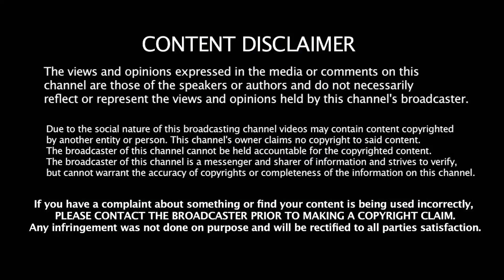ஸ்ரீதேவிக்கு ஏன் அரசு மரியாதை? கேள்வி எழுப்பும் நெட்டிசன்கள்!!